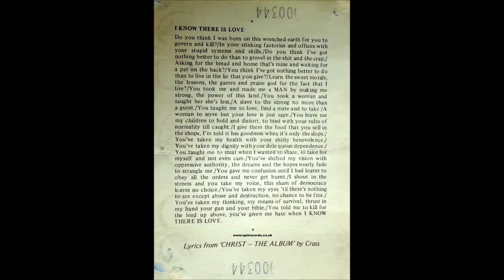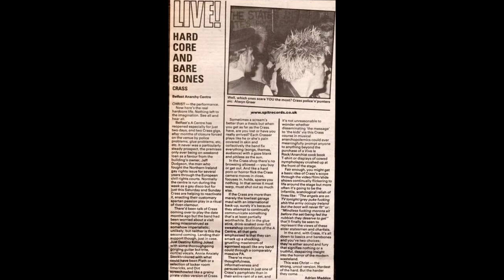Crass - Rival Tribal Rebel Revel (All images - Crass in Belfast 1982).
For Information on  Belfast A Centre in the early 80's - Why not visit Spit Records at